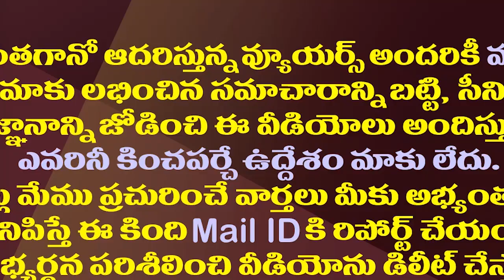శివయ్య కళ్ళు తెరిచాడు..ఇక కరోనా పీడ పోయినట్లేనట.!| Lord Shiva Open His Eyes In Ravivalasa Temple